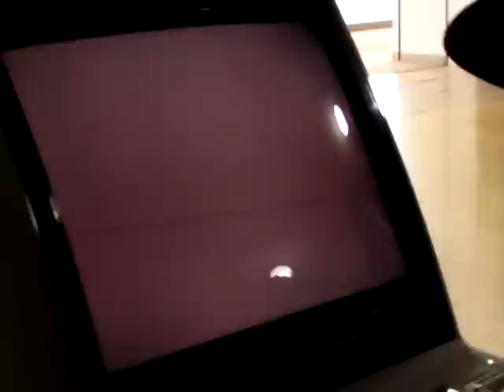Super Turbo SBO US Qualifier 2011 - 1st tournament - John Rambo vs Coth X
Rambo - Dhalsim
Coth - Ken